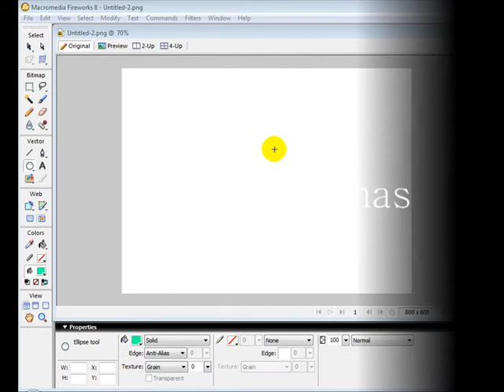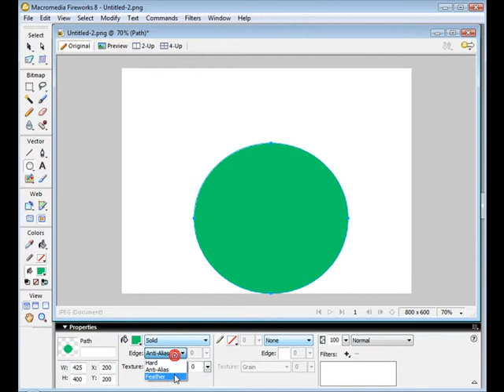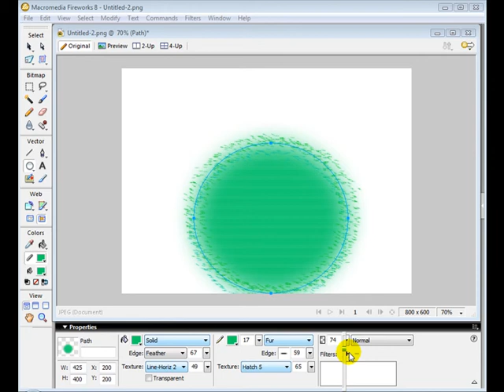Elipse Tool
Como utilizar a ferramenta elipse tool no fireworks.